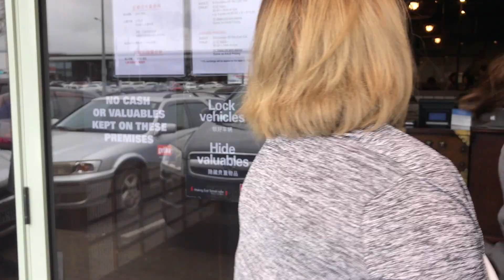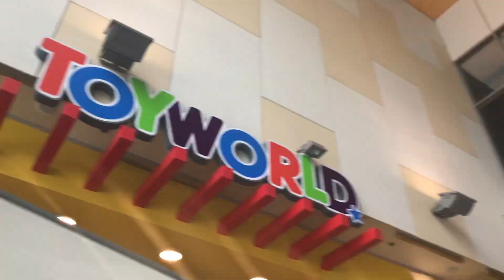LAUGH TRIP AND BIRTHDAY CELEBRATION (Myrella's Birthday)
We celebrated Em2 Birthday at Paldo' s Korean Buffet and do crazy things the entire day after we had our lunch. Hope you enjoy it. 😉 😊